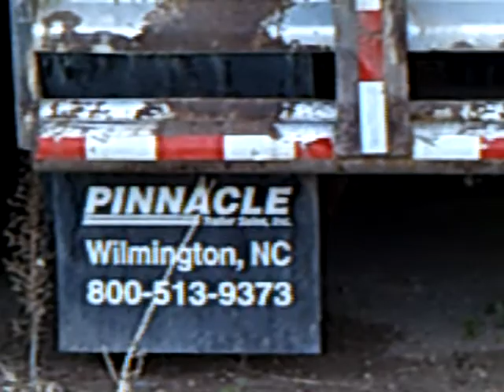Sunset in Las Cruces 04/17/10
I'm at the Four Points Cotton Gin, now deserted, to watch the sunset, walk my dogs, look at trucks and trees.  WooooHooooo!